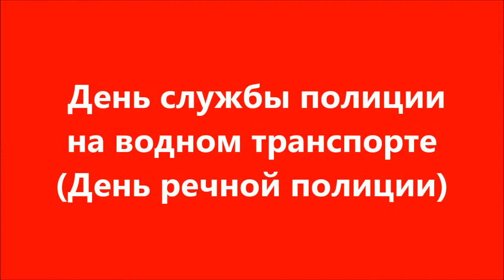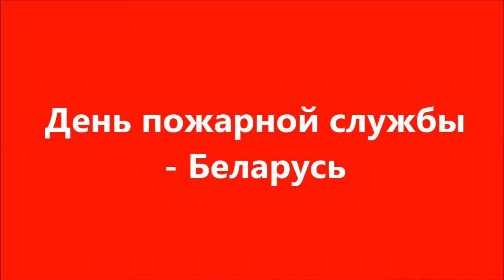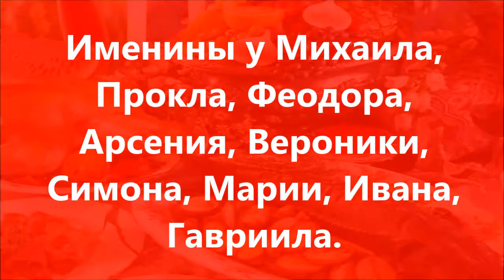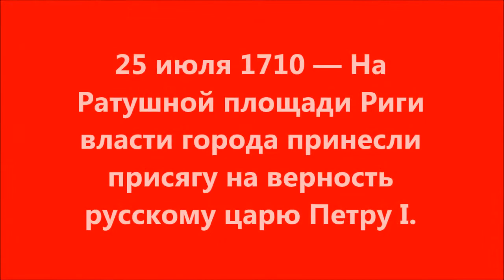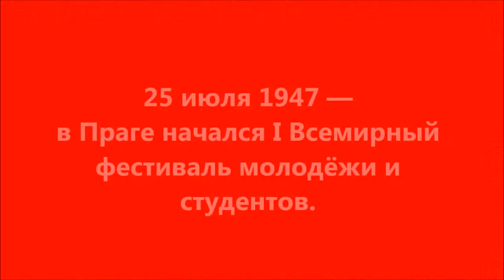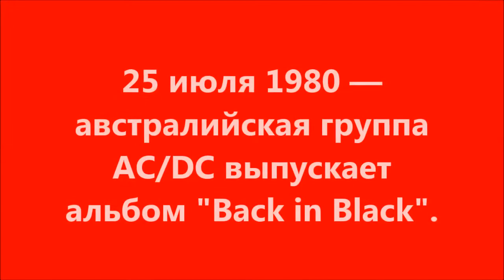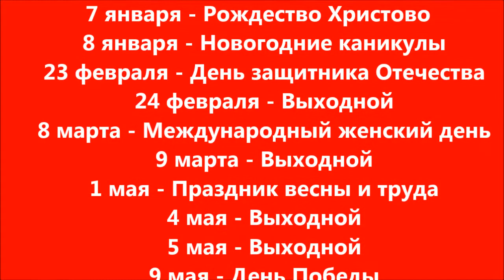ПРАЗДНИКИ-СЕГОДНЯ-25 июля 2020-СУББОТА.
ЧТО ОТМЕЧАЕМ В ЭТОТ ДЕНЬ?
ПРАЗДНИКИ, СОБЫТИЯ, ДАТЫ.

Сегодня 25 июля День памяти Владимира Семёновича Высоцкого.

Какой сегодня праздник?
Праздники:
    День работников торговли
    День сотрудника органов следствия РФ
    День зубного техника
    День Вне Времени
    День беспричинности
    День поиска новых вкусов и запахов
    День кулинаров (Culinarians Day)
    День Святого Христофора (покровитель автомобилистов и дорожной полиции)
    Выборы жертв Перуну
    День службы полиции на водном транспорте (День речной полиции)
    День вина и сыра (National Wine and Cheese Day) – США 🇺🇸
    День попадания нитки в иголку (National Thread the Needle Day) – США 🇺🇸
    День пожарной службы – Беларусь 🇧🇾
    День карусели (National Carousel Day) – США 🇺🇸
    День ковбоя (National Day of the Cowboy) – США 🇺🇸
    День десерта из горячего фаджа и мороженого (National Hot Fudge Sundae Day) – США 🇺🇸
    День работников автомобильного транспорта – Таджикистан 🇹🇯
    День бахаи – Ямайка 🇯🇲
    Национальный день Галисии (Dia Nacional de Galicia) – Испания 🇪🇸
    День республики – Тунис 🇹🇳
    День Конституции – Пуэрто-Рико 🇵🇷
    День Гуанакасте – Коста-Рика 🇨🇷
    Именины у Михаила, Прокла, Феодора, Арсения, Вероники, Симона, Марии, Ивана, Гавриила
    Прокл Плакальщик.

События:
    25 июля 326 — Римский император Константин впервые во время празднования отказался от выноса языческих идолов.
    25 июля 1139 — Граф Португалии Альфонс I провозгласил себя королём. Португалия стала королевством.
    25 июля 1139 — Битва при Оурике.
    25 июля 1261 — Император Михаил VIII Палеолог без боя занял Константинополь, восстановив греческий контроль над городом. Не стало Латинской империи, созданной после IV крестового похода.
    25 июля 1567 — Основан город Каракас.
    25 июля 1587 — В Японии запрещено христианство, иезуитам велено в течение 20 дней покинуть страну.
    25 июля 1593 — Генрих Наваррский публично перешёл в католичество.
    25 июля 1710 — На Ратушной площади Риги власти города принесли присягу на верность русскому царю Петру I.
    25 июля 1713 — Петр I подписал именной Указ «О создании следственной канцелярии гвардии майора Михаила Ивановича Волконского».
    25 июля 1812 — Отечественная война 1812 года: начало боя под Островно (по 27 июля).
    25 июля 1814 — Английский изобретатель Джордж Стивенсон провёл первое испытание паровоза.
    25 июля 1814 — Англо-американская война: сражение при Ландис-Лейн.
    25 июля 1832 — в Петербург привезена Александровская колонна.
    25 июля 1868 — создана территория Вайоминг (США).
    25 июля 1895 — свадьба будущих лауреатов Нобелевской премии Пьера Кюри и Марии Склодовской.
    25 июля 1907 — Русский физик Борис Розинг подал заявку на патент на «Способ электрической передачи изображений на расстояние», то есть телевидение.
    25 июля 1909 — Луи Блерио перелетел пролив Ла-Манш на самолёте собственной конструкции.
    25 июля 1923 — Карельская трудовая коммуна (автономное областное объединение) получила статус автономной республики Карелия в составе РСФСР.
    25 июля 1930 — принято постановление ЦК ВКП(б) о введении всеобщего начального обучения.
    25 июля 1937 — ЦК комсомола Украины полностью распущен как контрреволюционный.
    25 июля 1944 — Вторая Мировая война: начало операции «Кобра» по освобождению северо-западной Франции.
    25 июля 1947 — в Праге начался I Всемирный фестиваль молодёжи и студентов.
    25 июля 1948 — открыто Ромашкинское нефтяное месторождение (Татарстан, Россия), одно из самых крупных в мире.
    25 июля 1952 — Конгресс США объявил Пуэрто-Рико «добровольно присоединившимся государством».
    25 июля 1957 — В Тунисе ликвидирована монархия.
    25 июля 1965 — Зарегистрирован брак Владимира Высоцкого с Людмилой Абрамовой.
    25 июля 1965 — На фолк-фестивале в Ньюпорте Боб Дилан впервые вышел на сцену с электрогитарой. Поклонники музыканта не поняли его творческих исканий, освистали и согнали со сцены.
    25 июля 1973 — с космодрома Байконур запущена советская межпланетная станция Марс-5.
    25 июля 1978 — в г. Олдем (Англия) родился первый человек, зачатый в результате искусственного оплодотворения.
    25 июля 1980 — австралийская группа AC/DC выпускает альбом Back in Black, ставший в итоге третьим в списке самых продаваемых в мире.
    25 июля 1983 — трэш-метал группа Metallica выпускает свой дебютный альбом — Kill ’Em All.
    25 июля 1984 — Первый выход женщины-космонавта в открытый космос. Светлана Евгеньевна Савицкая вышла в открытый космос с борта орбитальной космической станции «Салют-7».
    25 июля 1992 — открылись XXV летние Олимпийские игры в Барселоне .